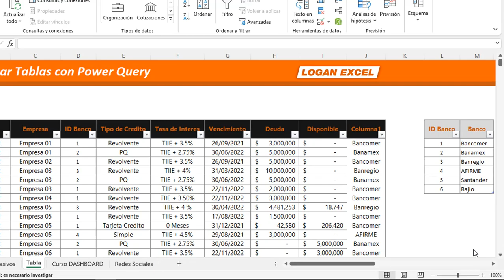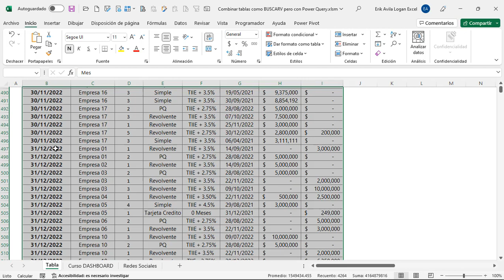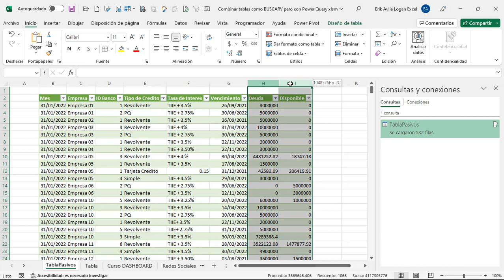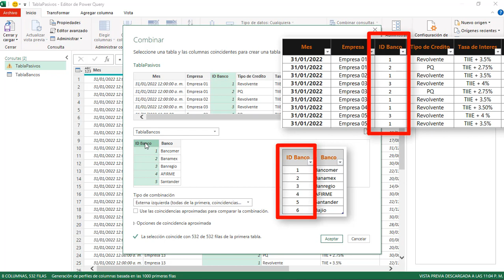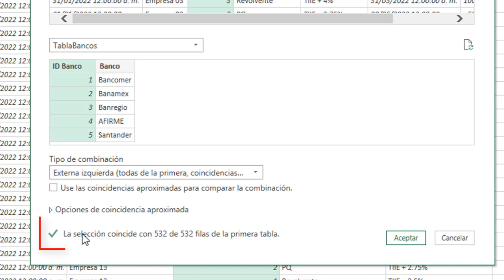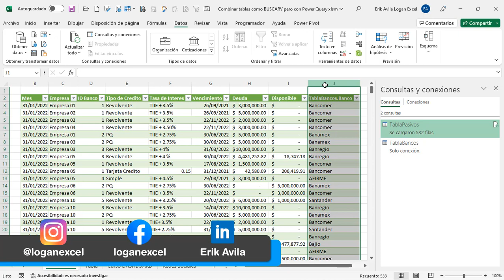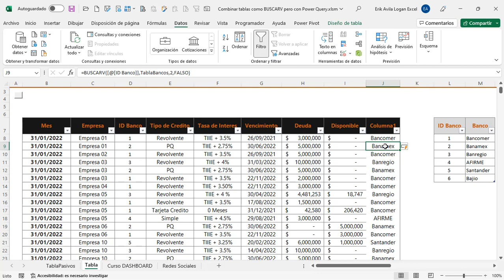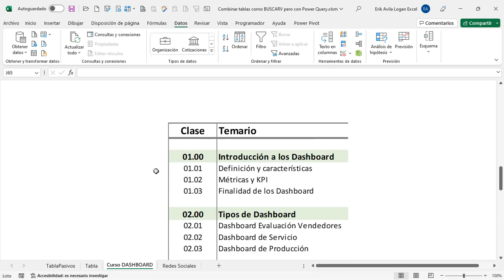🤷‍♂️ Combinar tablas con Power Query, sustituye el BUSRCARV en Excel, cruzar tablas en Excel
✅ Aprende a combinar tablas, esta técnica te va ayudar a retornar valores como si utilizaras BUSCARV, una practica de limpieza de datos.

En este tutorial vamos aprender a utilizar una opción que esta en Power Query "Combinar consulta", esto nos va permitir retornar coincidencias al momento de combinar dos o mas tablas, un proceso muy común al momento de querer consolidar datos y proceso de limpieza, te explico el paso a paso y veras que fácil es utilizar el entorno de Power Query.

Quieres subir tu nivel de Excel y finanzas, te invito a la Academia, donde estoy como capacitador de DASHBOARD

02:14 Entorno de Power Query, desde una tabla o rango
03:08 Agregar segunda tabla al entorno de Power Query
03:42 Combinar consulta
07:29 Búsqueda con la función BUSCARV